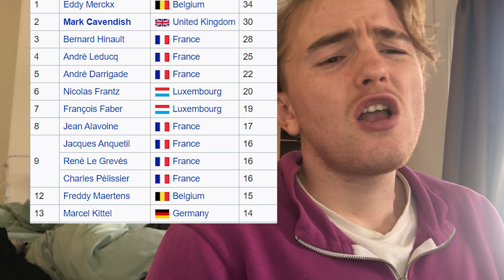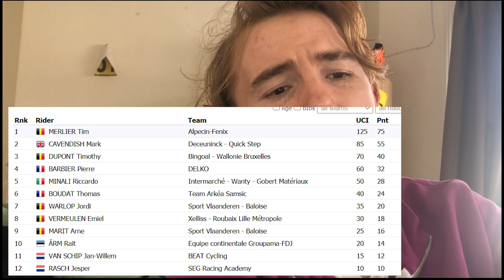Will Cavendish WIN A TOUR STAGE!!!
Mark Cavendish has won 3 stages in the 2021 Tour of Turkey beating decent sprinters like Jasper Philipsen. Cavendish has hard last 3 years but Cav is back to his best and has podiumed 3 times as well as his 3 wins in the Tour of Turkey